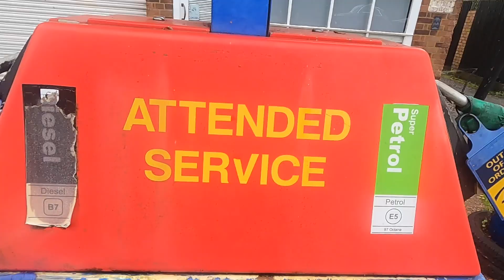Attended no more